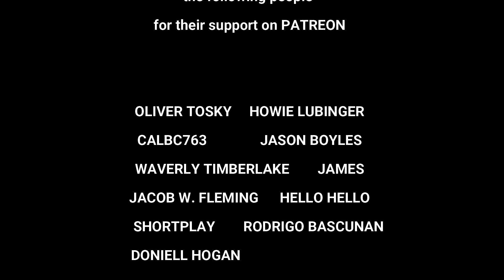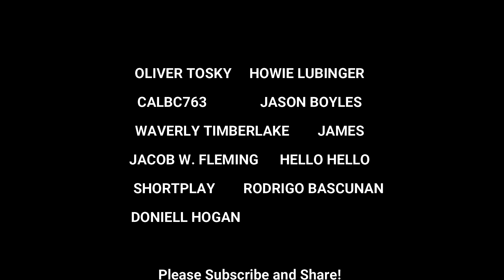Mr Magic Rap Attack NYC 1984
Thanks Again